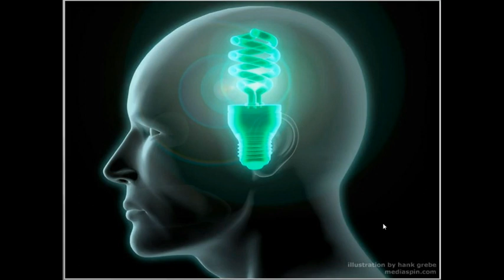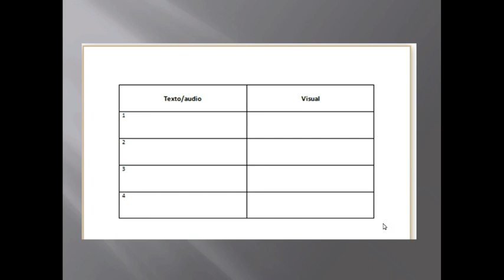Libretos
Curso 6650